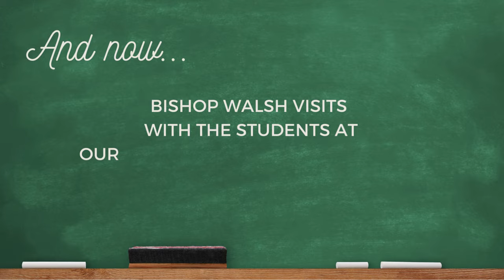Checking in With Bishop Walsh | September 13, 2023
0:00 Introduction

0:09 In Prudenville at Our Lady of the Lake School to celebrate Holy Mass with students, staff and faculty.

0:38 Back in gaylord later today for safe environment audit, thank you to Julie Erhardt for organizing these efforts

1:07 Director of Parish Life meeting this week

1:42 Ongoing interviews taking place for Director of Development position at the Diocese of Gaylord

2:20 Diocesan Pastoral Council Meeting on Saturday (9/16)

2:43 Will celebrate Mass in Peshawbestown on Sunday (9/17)

3:05 Sunday evening will travel to Chicago for the Catholic Extension Bishop’s meeting

4:15 Pedal & Praise event coming up on Sept. 24; sign up to join in on the adoration, and/or biking with Bishop Walsh

4:40 Priest Fall Convocation taking place Sept. 24 – Sept. 28— an opportunity for priests to reflect on the life of priesthood, taking time for prayer

5:00 Students at Our Lady of the Lake School in Prudenville pray, sing songs and have some fun during Bishop Walsh’s visit today (9/13)

Visit us online each week to keep up to date on all the happenings in the Diocese of Gaylord: Diocesan